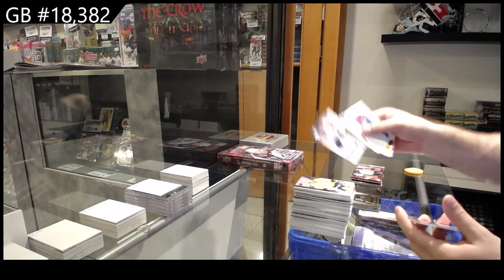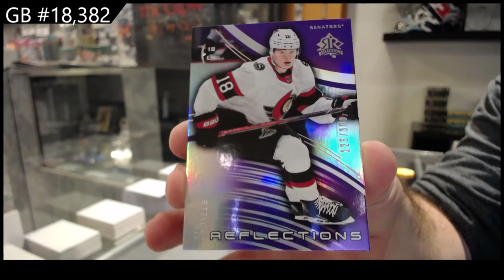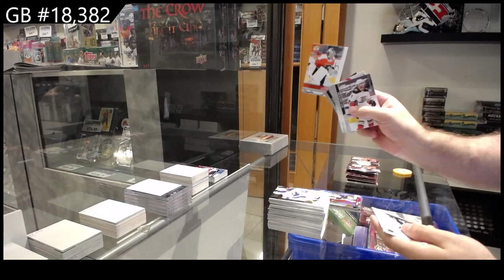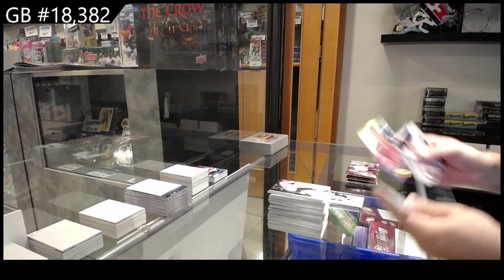20-21 Upper Deck Extended Hockey 2 Box Break - C&C GB #18,382